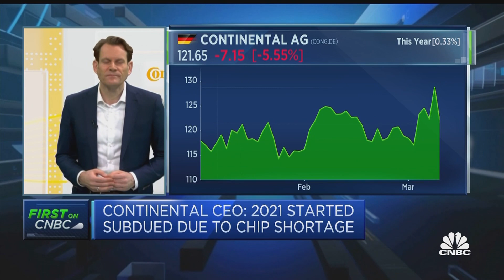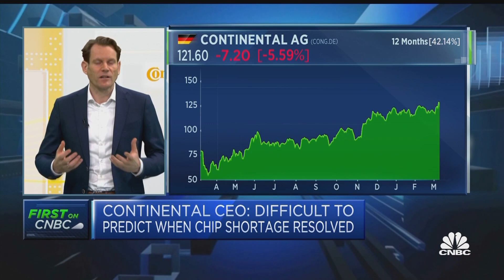Continental CEO says industry shortage of semiconductors likely to last for all of 2021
Continental CEO Nikolai Setzer discusses the automotive company's full-year 2020 earnings and the impact of the semiconductor shortage on the outlook for 2021.